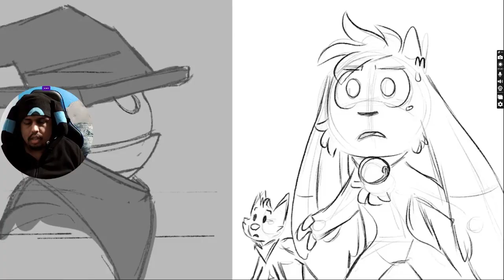I finally beat fantoccio || Billie Bust up pre alpha [FINAL]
I can't believe it took me so long to beat this.